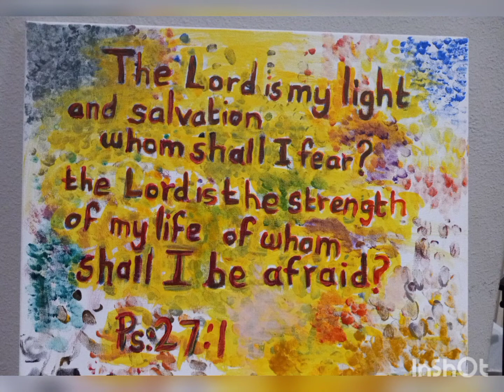Psalm 28:7/worship song ;You alone are my strength,my shield: Lissy and Lydia /Piano: Joseph(Dwight)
Acrylic Painting : Lydia

                                                        Florida, USA
                                                             2022